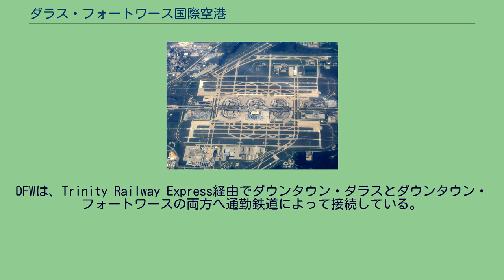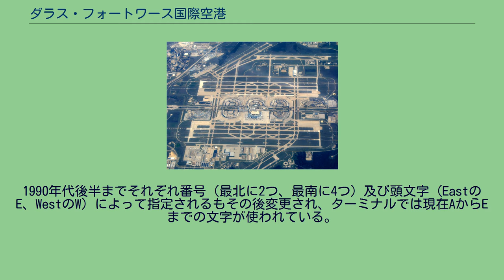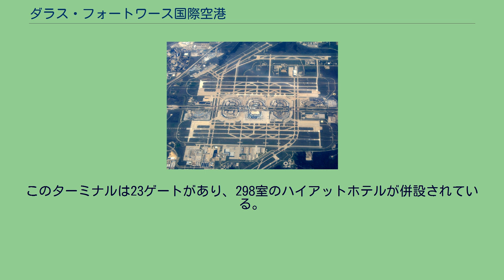ダラス・フォートワース国際空港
ダラス・フォートワース
ダラス・フォートワース国際空港（ダラス フォートワースこくさいくうこう、英: Dallas/Fort Worth International Airport）は、アメリカのテキサス州ダラスとフォートワースの間に位置する国際空港である。
総発着数では世界3番目・旅客運送では6番目の空港である。
敷地面積はマンハッタン島より大きく、テキサス州最大、アメリカ全土でもデンバー国際空港に次ぐ広さの空港である。
発着枠の7割が世界最大手のアメリカン航空で占められており、同航空会社の要塞ハブ空港 (fortress hub)でもある。
IATA空港コードはDFWである。
DFWは、Trinity Railway Express経由でダウンタウン・ダラスとダウンタウン・フォートワースの両方へ通勤鉄道によって接続している。
1974年開港。
それ以前は、両市が個別に市営飛行場を持っていた。
旅客数はダラス市のラブフィールドがフォートワース市のミーチャムフィールドを圧倒していた。
両飛行場は現在でも使用されている。
5つのターミナルと7本の滑走路を持つ当空港は、更なる拡張も計画されており、計画では最終的に13ターミナル260ゲート滑走路9本を整備する予定である。
しかし、工事の進捗状況から完成は当面先の事と見られる。
DFWでのターミナルは半円であり空港の中央部の北南動脈道路（テキサス州高速道121号線）を取り巻いている。
1990年代後半までそれぞれ番号（最北に2つ、最南に4つ）及び頭文字（EastのE、WestのW）によって指定されるもその後変更され、ターミナルでは現在AからEまでの文字が使われている。
余談だが、ターミナルのデザインは日本の新千歳空港の国内線ターミナルを建設する際の参考となった。
DFWのターミナルは旅客の車と航空機の間を最小に隔てるようになっている。
このレイアウトの為、接続機からゲートまで長く歩く事になる。
アメリカン航空は接続を早くする為、ターミナルA・B・C間にTrAAmと呼ばれる人員移動システムを運営していた。
しかしながら、老朽化やスピードの遅さを理由が課題となり、2005年度前半に5ターミナルを高速で運行する「スカイリンク」に置き換えられた。
このスカイリンクは、世界最速の空港内人員輸送システムとなっている。
以下の各ターミナルの航空会社一覧は2018/11/18 を参照。
アメリカン航空は国内線用にターミナルCのすべてのゲートを運用している 2005年7月完成。
国際線用に使用。
このターミナルは23ゲートがあり、298室のハイアットホテルが併設されている。
他にダイニングルームとショッピング施設がある。